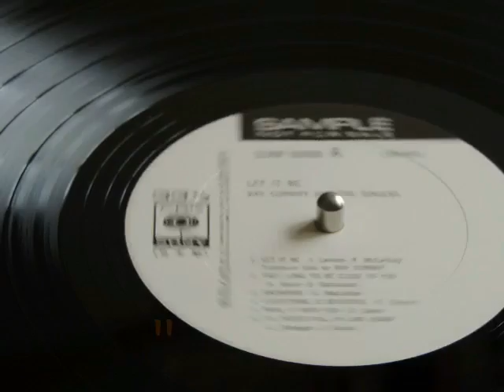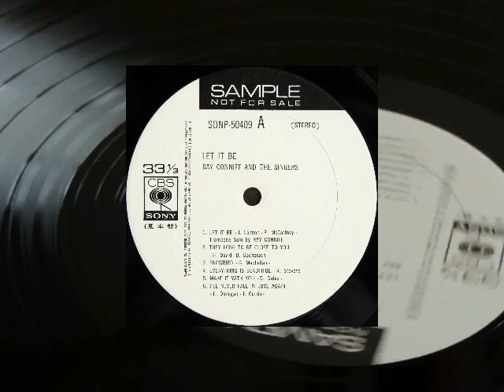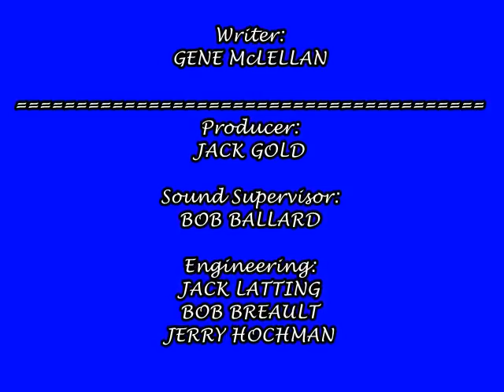SNOWBIRD - Ray Conniff and The Singers